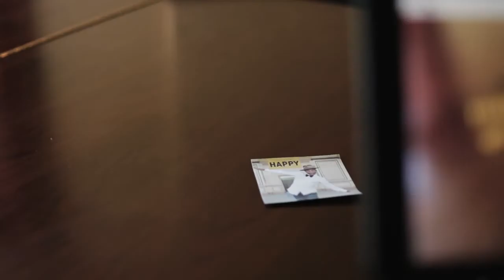Music Artist Proof of Concept